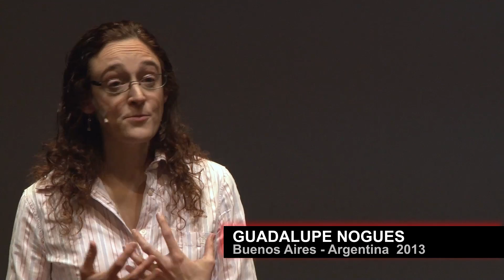Hacia una politica publica mas efectiva: Guadalupe Nogues at TEDxAvCorrientes 2013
Guadalupe Nogués se pregunta si se podría mejorar la política pública utilizando el análisis de evidencias que es propio de las ciencias. Guadalupe Nogués fue científica (investigó en biología molecular durante más de 10 años) y ahora se dedica a la educación en ciencias.

Guadalupe Nogués wonders if public policy could benefit from the analysis of evidence as it is done in Science. Guadalupe Nogués was a research scientist in Molecular Biology for more than 10 years and now she is a Science educator.